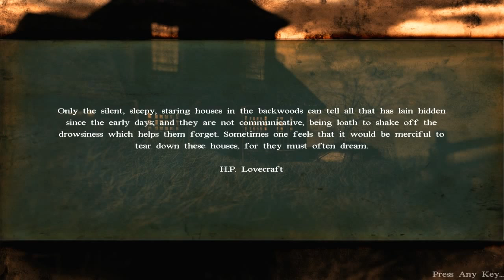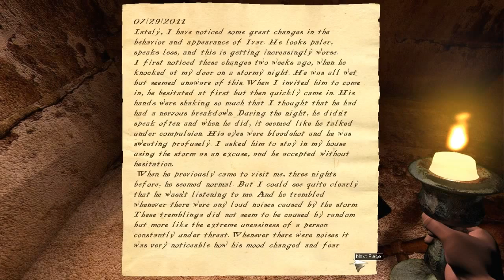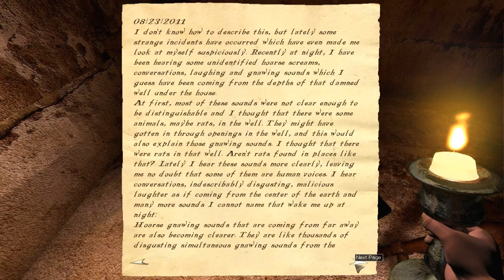Let's Play Darkness Within 07 Down the Trapdoor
We return to Ivar's Cabin with the new keys to try and unlock the trapdoor in the bedroom. This is a 'semi-blind' playthrough as I have played it before, but long .